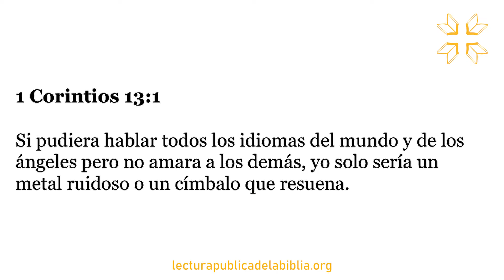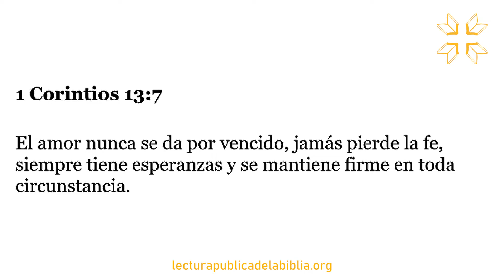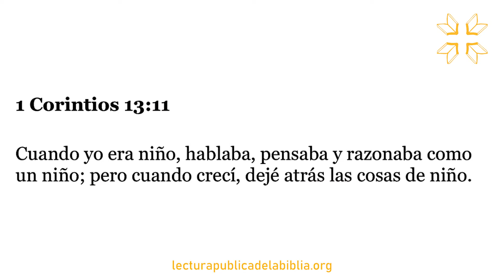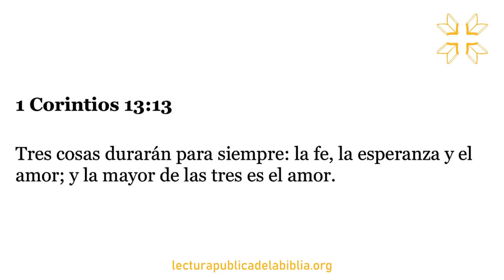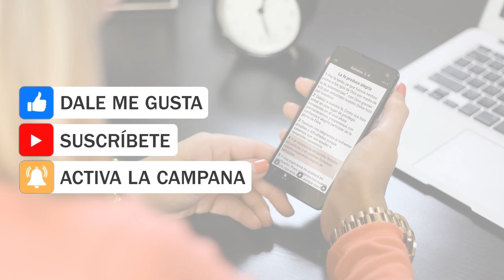Audio Biblia Dramatizada | 1 Corintios 13